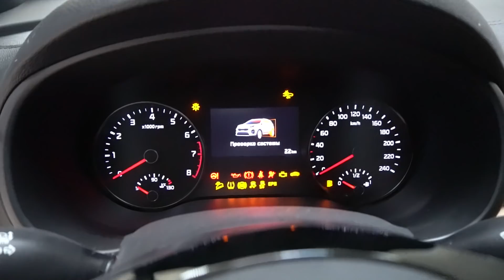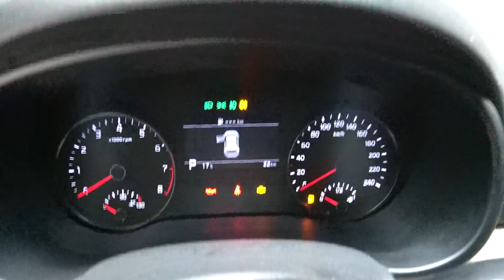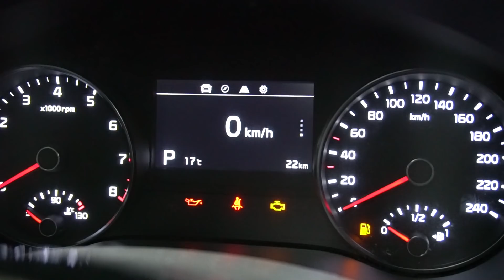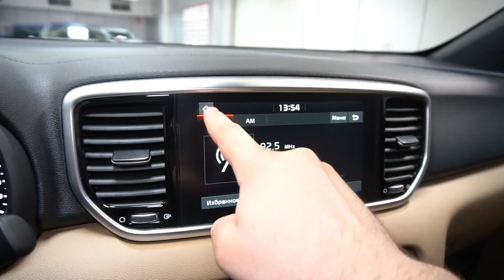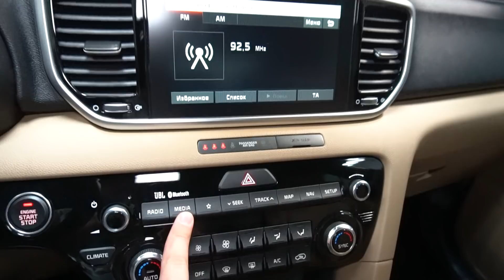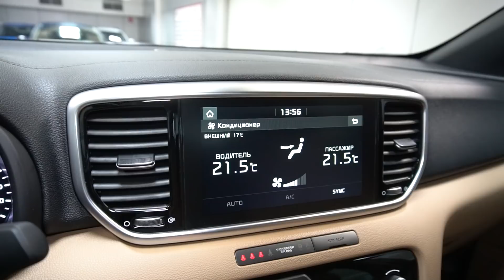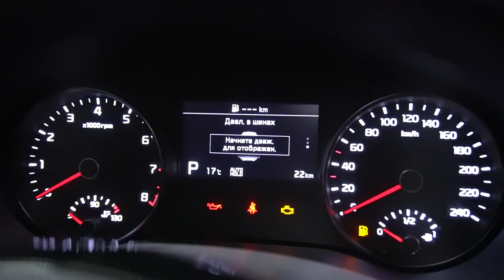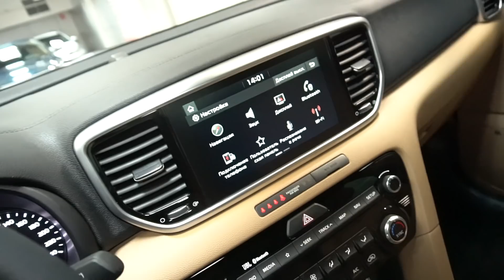Kia Sportage 2019 2.4 (184 л.с.) 4WD AT Premium - видеообзор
Видеообзор Drom.ru: Рестайлинговый Kia Sportage 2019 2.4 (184 л.с.) 4WD AT Premium

Обновленный Киа Спортейдж 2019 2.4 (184 л.с.) полный привод автоматическая коробка передач комплектация Премиум

Дополнительные опции:
Цвет Черный